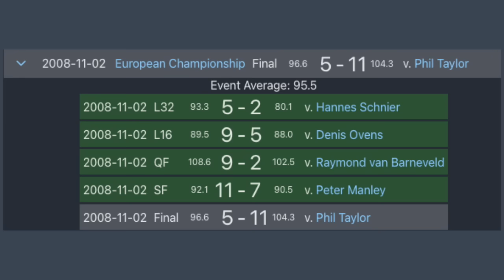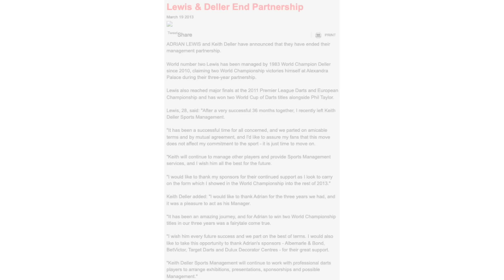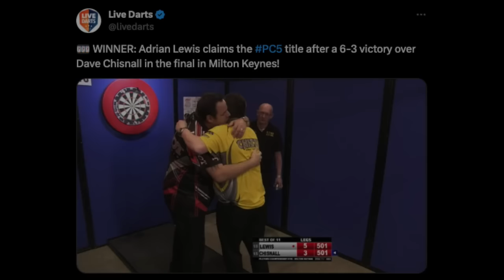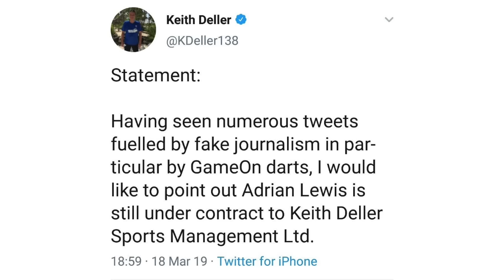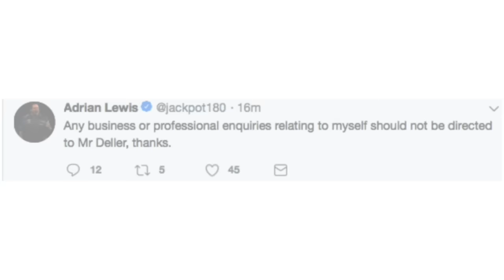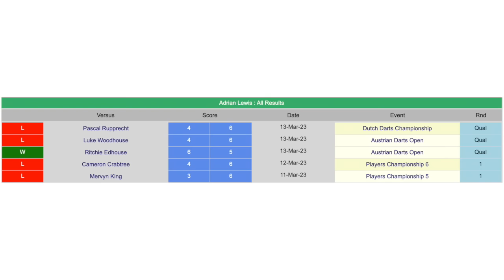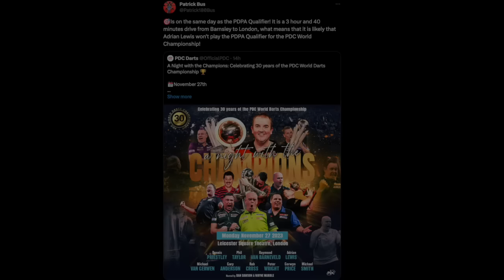Why Adrian Lewis FIRED Darts Manager